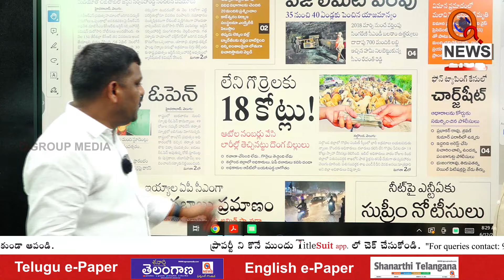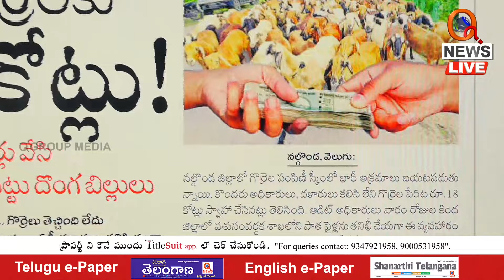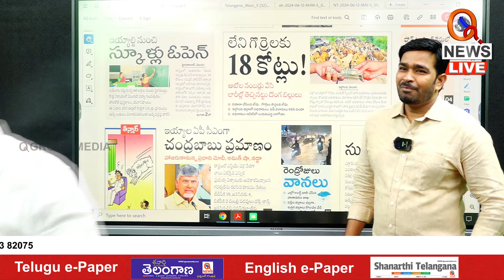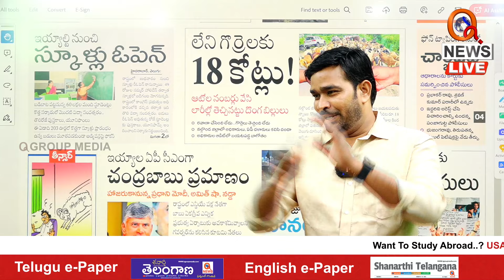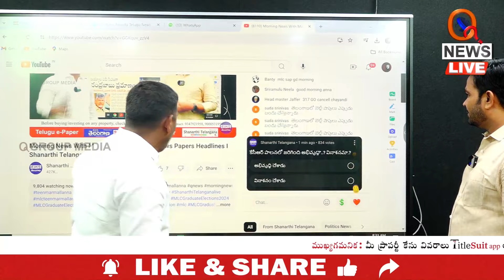గొర్లే లేవ్..18కోట్లు మింగిండ్రు Teenmarmallanna I Shanarthi Telangana e-paper